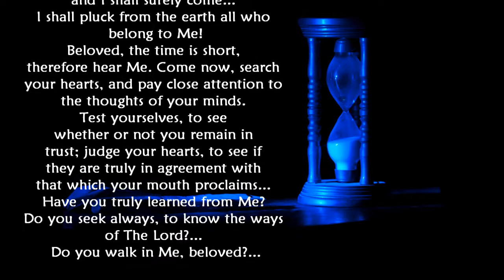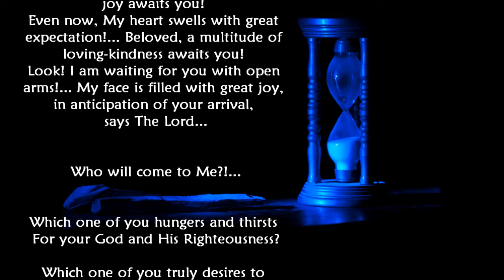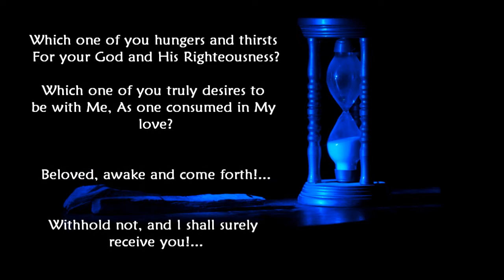FROM THE ONE WHO LOVES YOU: "Beloved, Come Running" - TrumpetCallofGodOnline.com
Beloved, Come Running

1/1/11 From The Lord, Our God and Savior - The Lord's Words Spoken to Jayse, During an Online Bible/Letter Study Fellowship - For The Lord's Little Flock, and For All Those Who Have Ears to Hear

Hear Me, for this is what I say to you: Beloved, the time draws short! The Father must send Me, and I shall surely come... I shall pluck from the earth all who belong to Me!
Beloved, the time is short, therefore hear Me. Come now, search your hearts, and pay close attention to the thoughts of your minds. Test yourselves, to see whether or not you remain in trust; judge your hearts, to see if they are truly in agreement with that which your mouth proclaims... Have you truly learned from Me? Do you seek always, to know the ways of The Lord?... Do you walk in Me, beloved?...

Beloved, I walk among you...

Yea, I have passed very near...

Lo, I have entered in!...

Therefore beloved, come now and rush forward!

Beloved, come running, for great joy awaits you! Even now, My heart swells with great expectation!... Beloved, a multitude of loving-kindness awaits you! Look! I am waiting for you with open arms!... My face is filled with great joy, in anticipation of your arrival, says The Lord...

Who will come to Me?!...

Which one of you hungers and thirsts
For your God and His Righteousness?

Which one of you truly desires to be with Me,
As one consumed in My love?

Beloved, awake and come forth!...

Withhold not, and I shall surely receive you!...

TAGS: Beloved Come Running Tribulation Recompense Destruction Seven Years Lord's Anger Holy Righteous Trumpet Call Repent Rapture Massive Disappearances Day of the Lord YaHuWaH Wrath of the Lamb Jesus Christ Word of the Lord Israel Modern Generation Evil World Christians False Church Condemned Come Out Last Warning Gospel Salvation Prophecy Infinite Love Rapture Heaven Salvation Everlasting Life TrumpetCallofGodOnline.com TrumpetCallofGodOnline TrumpetCallofGod